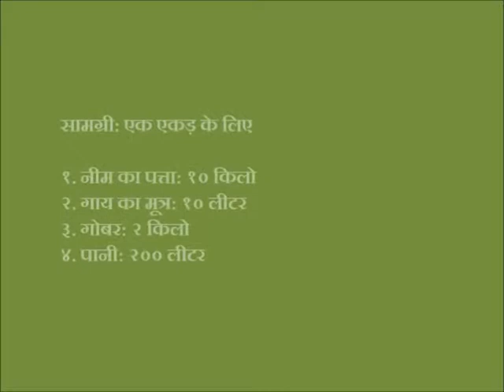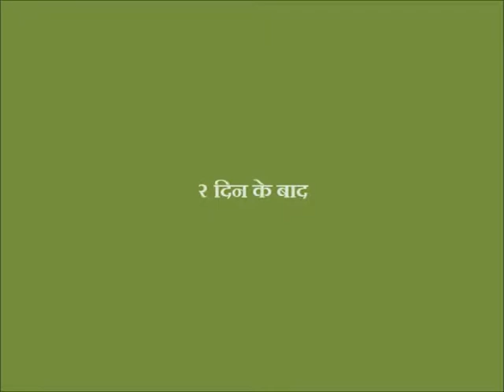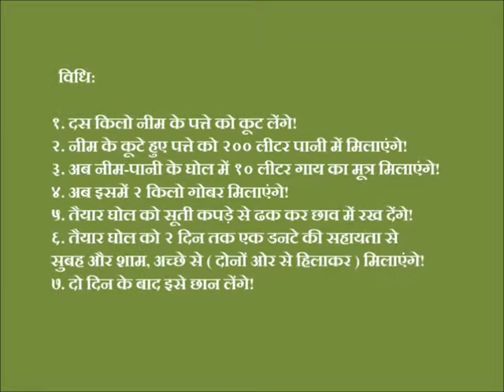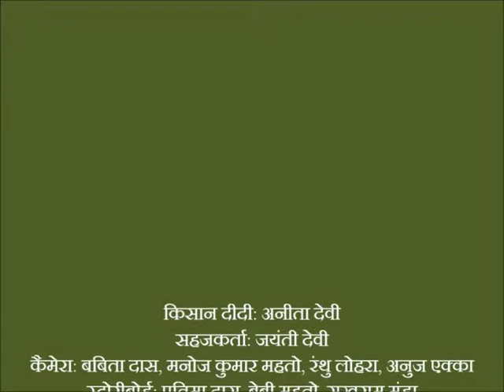Neemastr Vidhi aur Upyog_JSLPS_Ranchi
Neemastr is made of Neem leaves, cow dung, cow urine and water. Neem leaves are pasted and added to the water and cow dung and urine is also added and kept for two days. Later it is filtered and applied on the farm. It can be applied as and when there is a need. It controls insects laying eggs on the leaves.